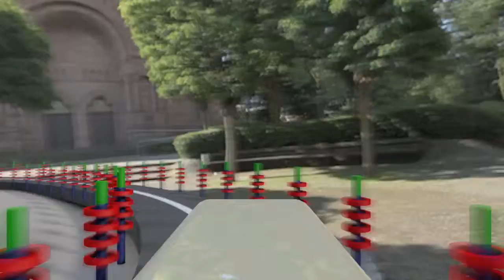コンテンツ基礎_自動車_fuji